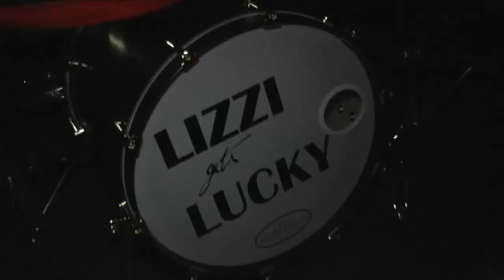Paul Lizzi Video Mashup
Montreal's own, multi talented artist on the rise, Paul Lizzi.
now for some more amazing footage.